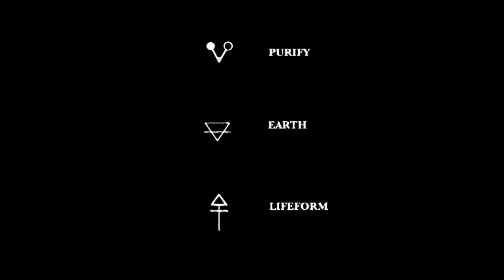Sijahtra Purify Logo Development Purify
Sijahtra - Marketing - The Alchemists - Purify Logo

The civet instinctively seeks out and eats only the coffee cherries at their peak and only those free of defects; The Civet is the ultimate coffee connoisseur.

The science behind the taste of Luwak Coffee is astounding. Salts and enzymes naturally occurring within the civet’s stomach break down the coffee cherry and penetrate the surface of the whole bean, fundamentally altering the beans chemistry.

In another twist of nature, the bacteria native to the civet’s digestive system provides a similar chemical reaction to that of wet processing.

Each bean has been privy to the natural variation of each civet, leaving its unique internal formulation impossible to replicate.

Like one iteration of a kaleidoscope, each bean is imbued with a singular essence from the interplay of the soil, air and water that nurtured its growth.

Beyond Remarkable - The beans, once collected, cleaned, roasted, and brewed, reveal a luxurious flavour heralded as the height of refinement.

Once we receive your order, we send the green beans to your favourite local coffee roaster with specific roasting instructions.

A single sip of our Sijahtra luwak coffee is the culmination of a magnificent cycle and is 'Thoroughly One of a Kind'. The numerous beans that suffuse each cup are in a class of their own at the apex of quality.

With unforgettable complexity in every sip, Sijahtra coffee is the embodiment of exclusivity and sophistication.

From one coffee connoisseur to another.